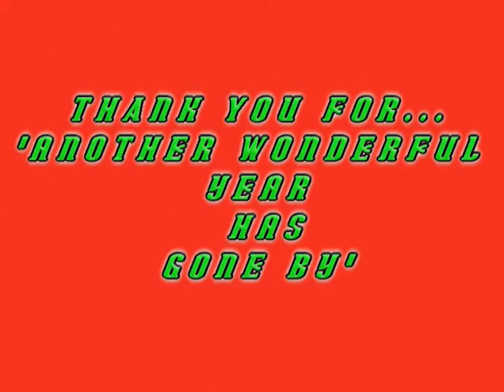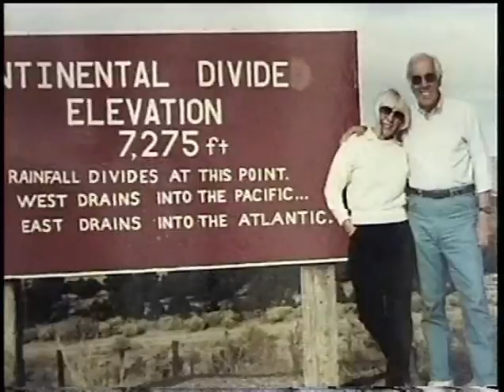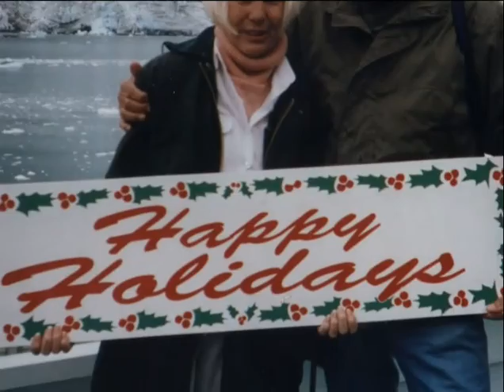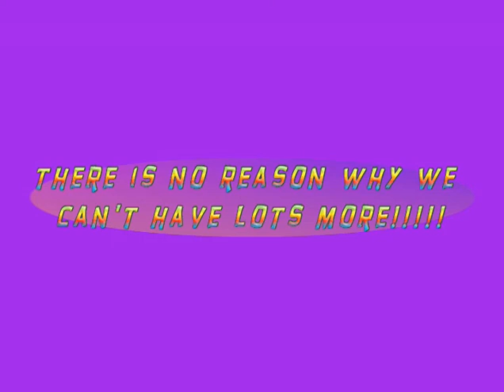Happy Holidays on the Road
Happy Holidays..Al Dancing.